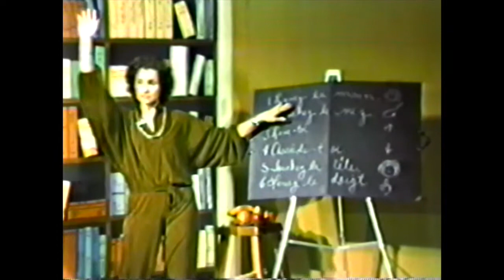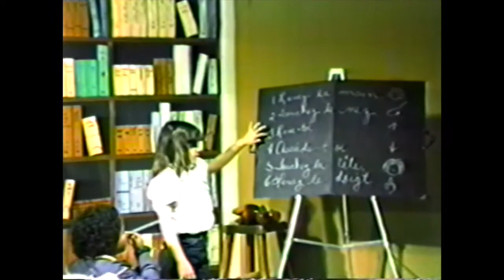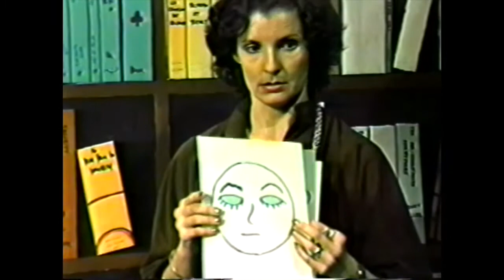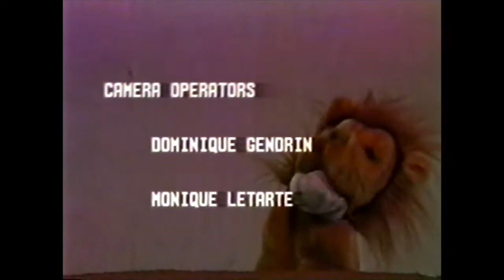Les Enfants Program 6 of 7 Acadian Flag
Hostess Earlene Broussard, French teacher Kathy Price and the voice of Jacques le Macaque, Robert Landreneaux, entertain children in French and English.  Created by CODOFIL in 1982 and recorded at AOC studios in Lafayette.